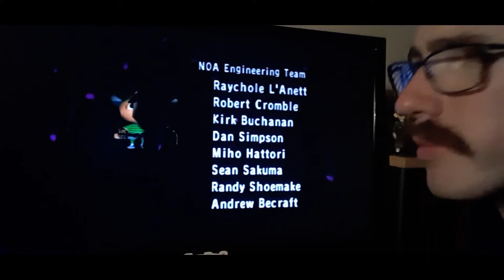Animal Crossing CCLP 237